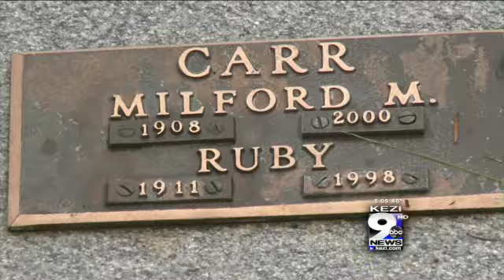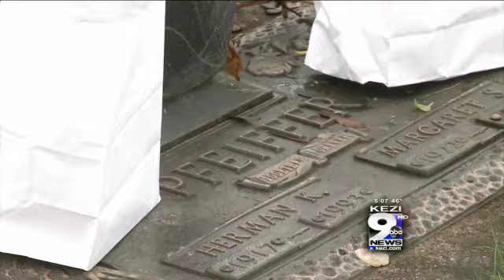Local Cemetery Lights Up the Holidays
The holidays are supposed to be a joyous time, but for those mourning the loss of a loved one, it can be more heartbreaking than happy. One local cemetery is hoping to ease that pain this year, with an annual tradition.